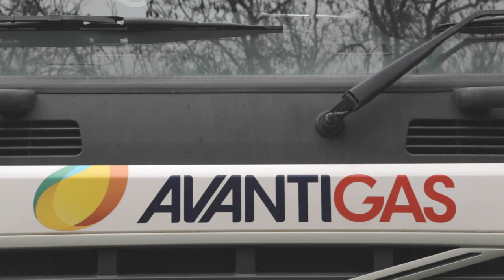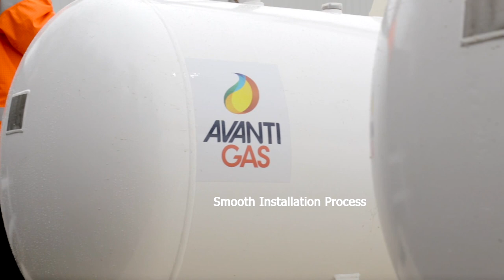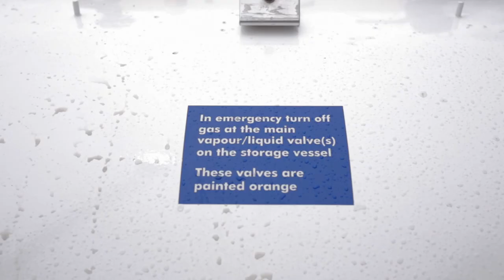Avanti Gas | LPG Install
AvantiGas are leaders in delivering cost effective, reliable and safe energy solutions tailored to the needs of their clients and customers.

Here we showcase a bespoke AvantiGas installation of three Liquified Petroleum Gas (LPG) tanks that will serve as a fuelling station for a fleet of a dozen forklift trucks.

For more information about the high quality film production services we offer,